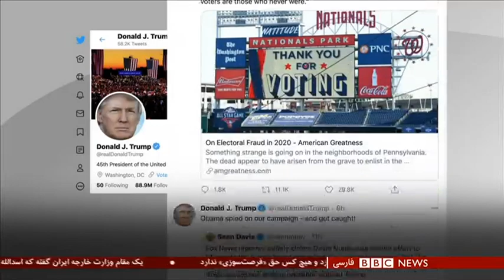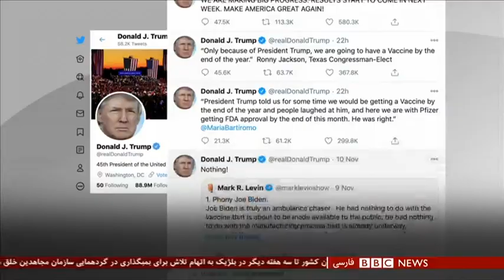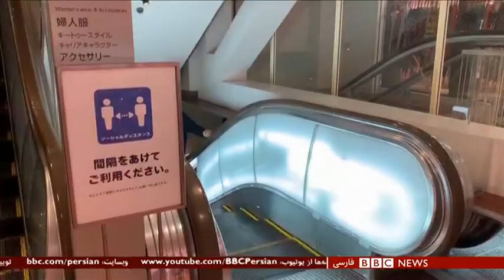اخبار ساعت شش عصر- چهارشنبه ۲۱ آبان